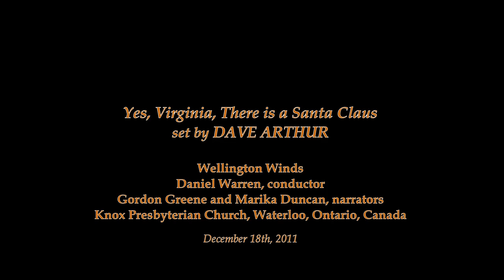Yes, Virginia, There is a Santa Claus, set by David Arthur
Wellington Winds, Daniel Warren, conductor
Gordon Greene and Marika Duncan, narrators
Knox Presbyterian Church, Waterloo
December 18, 2011